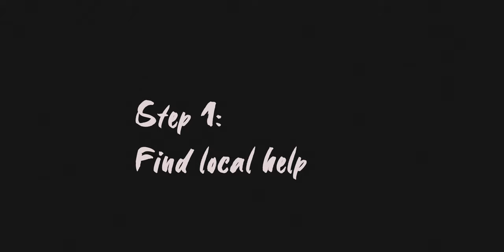Wade - A Low Country Journey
A journey of a group of friends from Georgia headed to Charleston to try and catch a redfish on a fly... with only one problem. No skiff in tow.